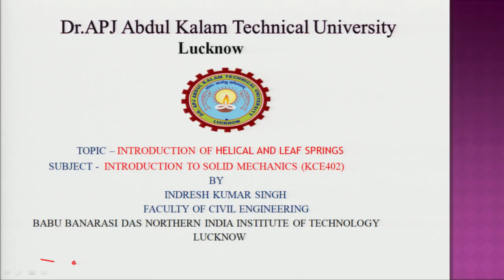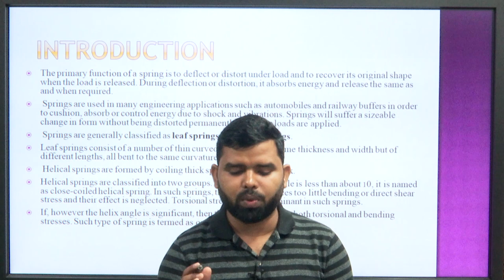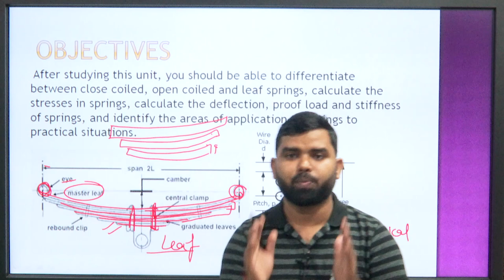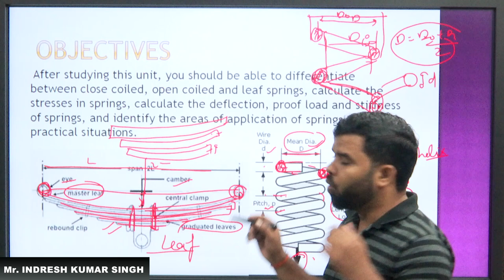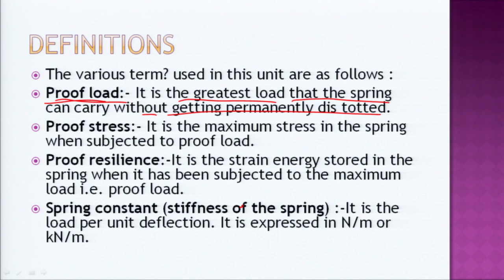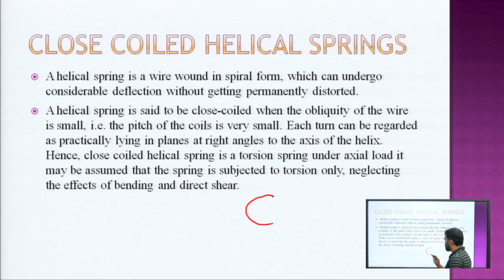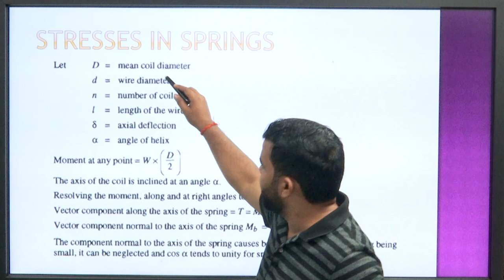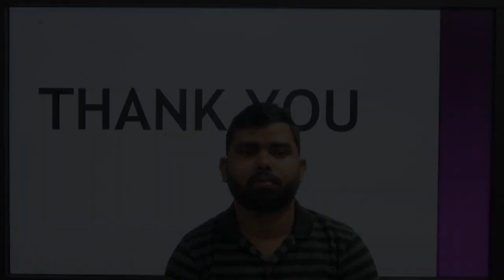Introduction To Solid Mechanics | Introduction of Helical & Leaf Springs| AKTU Digital Education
Introduction To Solid Mechanics | Introduction of Helical & Leaf Springs|